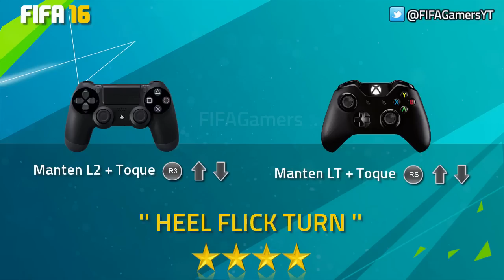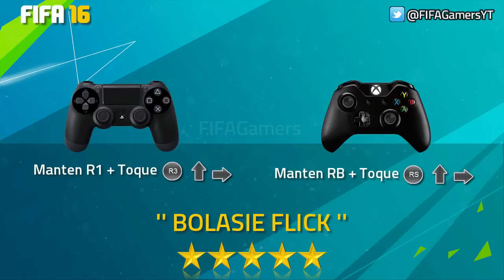FIFA 16 NUEVOS REGATES | TUTORIAL | Bolasie Flick/Fake Pass & Heel Flick Turn [Playstation & Xbox]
FIFA 16 | NUEVOS REGATES | TUTORIAL [PS/XBOX].  FIFA16 NEW SKILLS TUTORIAL.
MÁS TUTORIALES AQUÍ ABAJO

FIFA16 | NUEVOS REGATES.
FIFA16 | NUEVOS REGATES TUTORIAL.
FIFA16 | COMO JUGAR.
FIFA16 | NEW SKILLS TUTORIAL | PS4/XBOX ONE.